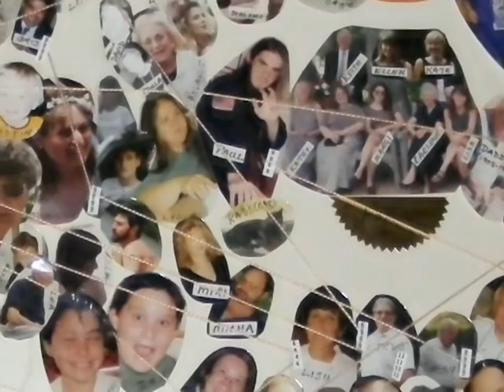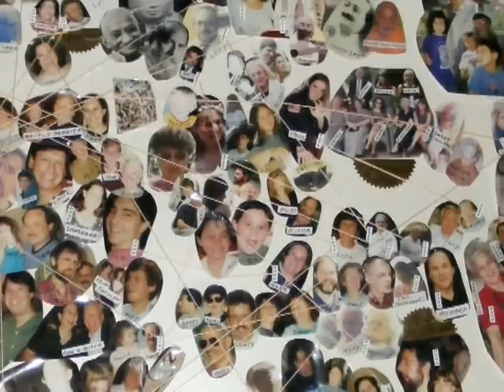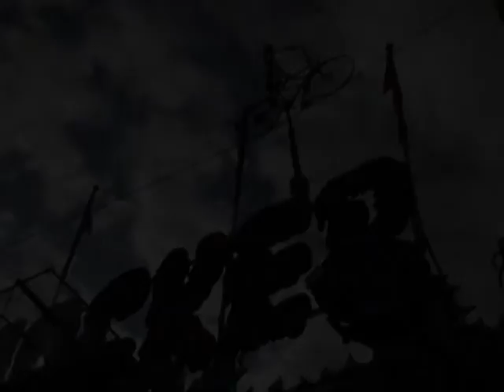Consciousness-without-an-Object (Franklin Merrell-Wolff)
56 Aphorisms of Franklin Merrell-Wolff on Consciousness (without-an-object)